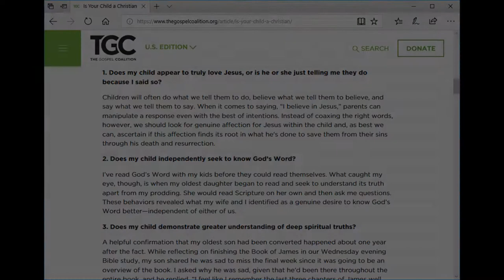Religionernas genetik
Lite kort om hur religioner sprids från förälder till barn, enligt religionernas anhängare.